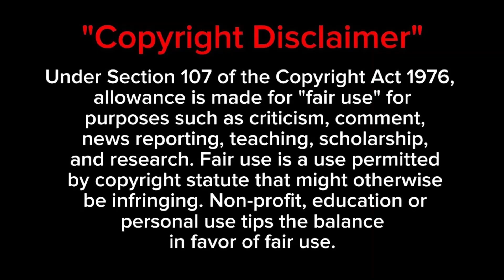Chudelni sagako jamkabhet। Encounter with a chudeilni ।